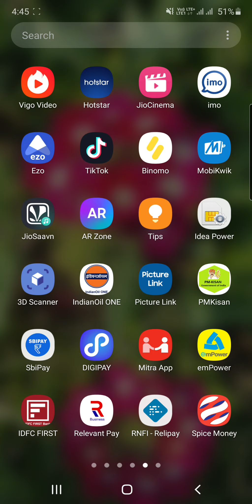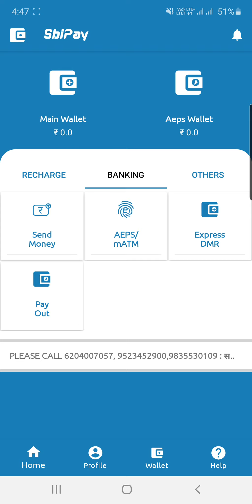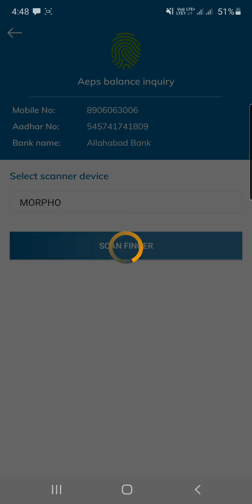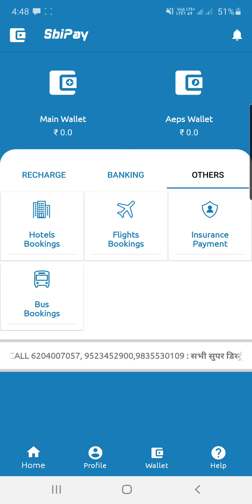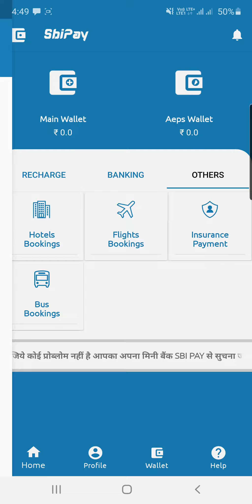Sbi Pay Mani Kaisa Check Kara | SBI PAY ACCOUNT KAISA CREAT KARA | NEW APP 2020 SBI PAY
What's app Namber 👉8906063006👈